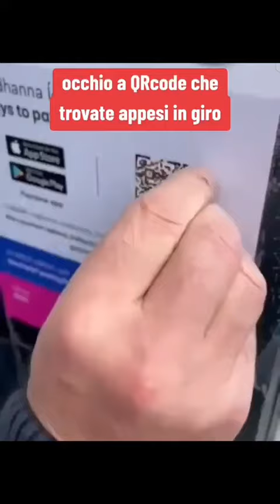Occhio ai QRcode truffa che trovate in giro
Fonte: Canale Telegram No digital Man